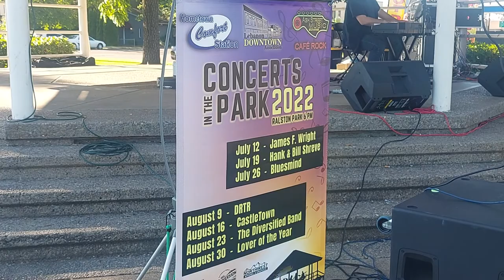Concerts in the Park with Hank & Bill Shreve